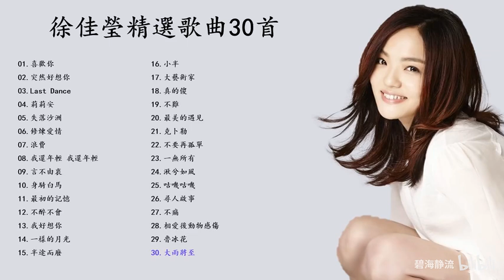徐佳瑩精選歌曲30首